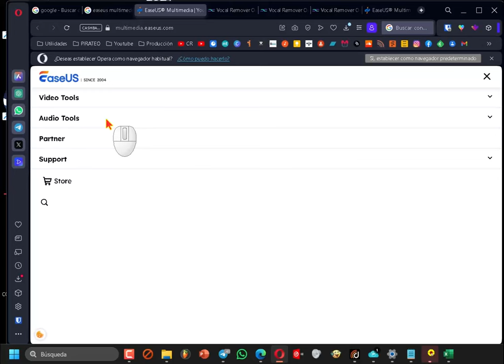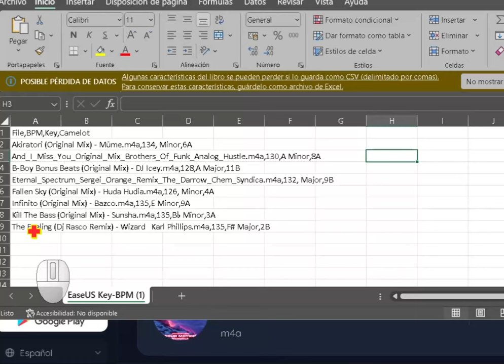Cómo detectar BPM, Tonalidad y escala músical. Fácil y Rápido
Hoy vamos a ver la mejor opción para saber la escala, la clave y el tempo de cualquier canción. Sin descargar nada y totalmente gratis. Y es que solo hay que ir a esta web. Me gusta que puedes obtener esta información de forma másiva, de todos los temas que quieras a la vez.

¡Hola! Hoy quiero hablarles de una herramienta fantástica para descubrir la escala, la clave y el tempo de cualquier canción, sin necesidad de descargar nada y totalmente gratis: EaseUS Online Audio Editor.

¿Qué es EaseUS Online Audio Editor?

Es una web que te permite editar audio de forma online, con una gran variedad de funciones. Entre ellas, podemos encontrar la posibilidad de identificar la escala, la clave y el tempo de una canción.

¿Cómo funciona?

Es muy sencillo:

Sube tu canción: Puedes hacerlo desde tu ordenador, Google Drive o Dropbox.
Espera a que se analice la canción: El proceso es rápido y automático.
Obtén la información: En la parte inferior de la pantalla, verás la escala, la clave y el tempo de la canción.
¿Qué ventajas tiene?

Gratis: No tienes que pagar nada por usar esta herramienta.
Sin descargas: No necesitas instalar ningún programa en tu ordenador.
Fácil de usar: La interfaz es sencilla e intuitiva.
Rápido: El análisis de la canción se realiza en pocos segundos.
Múltiples formatos: Puedes analizar canciones en MP3, WAV, AAC, FLAC y muchos más.
Información completa: Además de la escala, la clave y el tempo, también puedes ver el bitrate, la frecuencia de muestreo y la duración de la canción.
¿Para quién es ideal?

Músicos: Si eres músico, esta herramienta te puede ayudar a identificar la escala, la clave y el tempo de cualquier canción para tus composiciones o arreglos.
DJs: Si eres DJ, puedes usar esta información para preparar tus mezclas y sets.
Productores musicales: Si eres productor musical, esta herramienta te puede ayudar a analizar las canciones que estás produciendo.
Cualquier persona que quiera saber la escala, la clave y el tempo de una canción.

En resumen:

EaseUS Online Audio Editor es una herramienta gratuita, fácil de usar y muy útil para obtener información sobre la escala, la clave y el tempo de cualquier canción. Si necesitas esta información, te recomiendo que la pruebes.